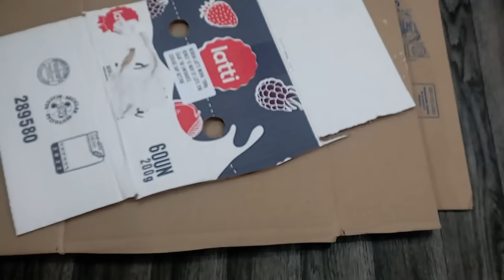3 FACILES Y RAPIDOS portaretratos de carton reciclado - como hacer porta fotos de carton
mira que FACILES  y RAPIDAS ideas para hacer portaretratos  DE CARTON RECICLADO